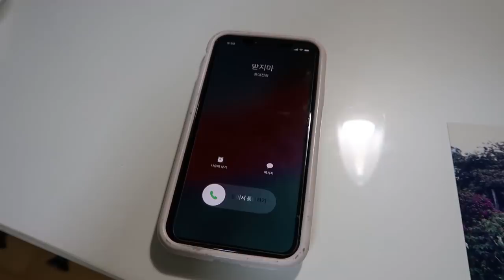아이폰 주웠다2 -'받지마'의 정체는?! (약간공포)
그 아이폰이 제 앞에 또 나타났네요
왜 자꾸 나타나는걸까요?
운명 일까요?
앞으로 펼쳐질 이야기도 기대해주세요!

ES_Searching for the Island - David Celeste
ES_Beyond the Western Hills - Gabriel Lewis
ES_Particle Emission - Silver Maple
ES_Salvation Is Coming - Eoin Mantell
ES_Pinata - El Neon
ES_Water Drops - Clarence Reed
ES_Tearing Threads - Jon Bjork
ES_Murder in the Dark - Jon Bjork
ES_OMW - _91nova
ES_The Lotus Tree - Jerry Lacey